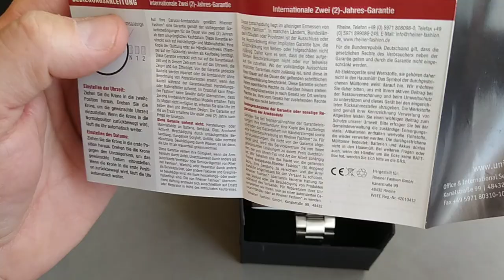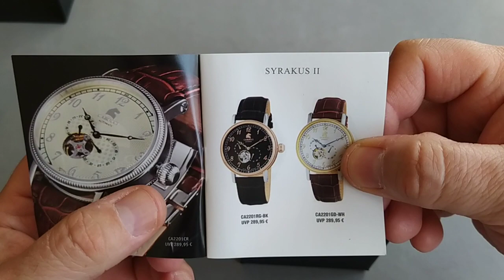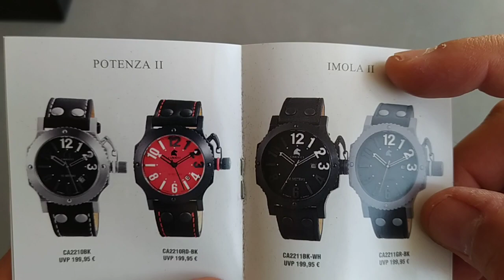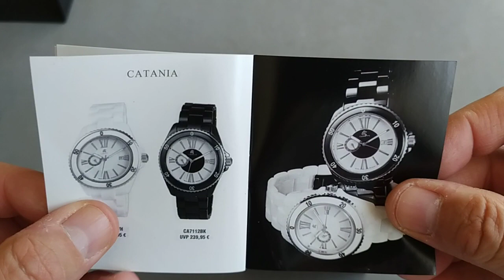CARUCCI CALIDAD A BUEN PRECIO. Pero el Italiano, no es lo mío 😂😂 Historias de relojes humor con Toni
Presentación de una marca a tener en cuenta. Relojes Carucci. Desde Alemania!!

Cornellá de Llobregat
Barcelona